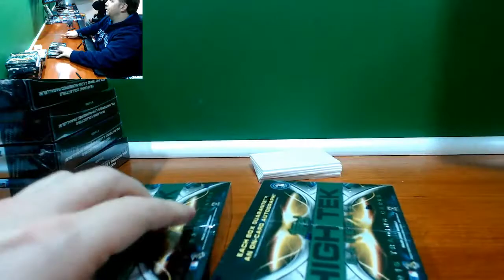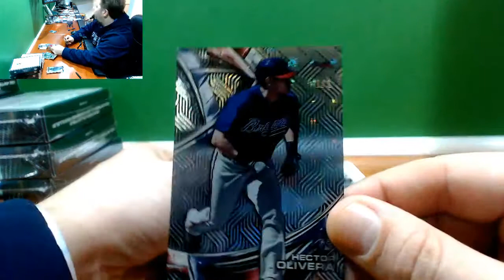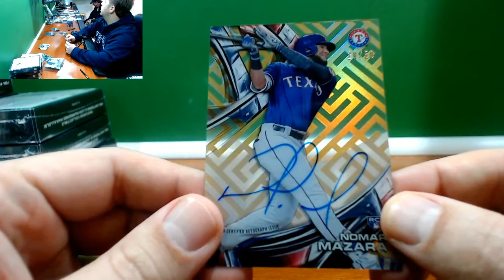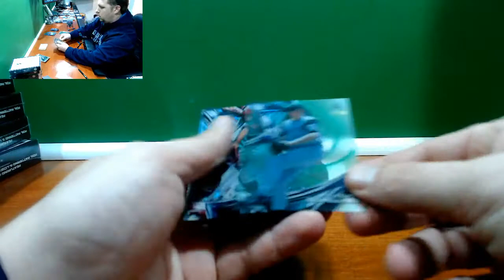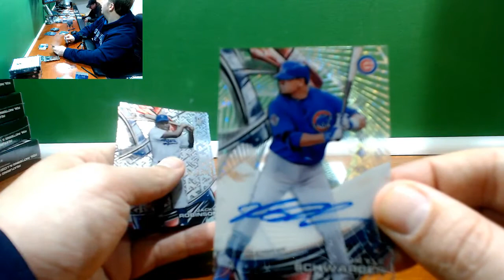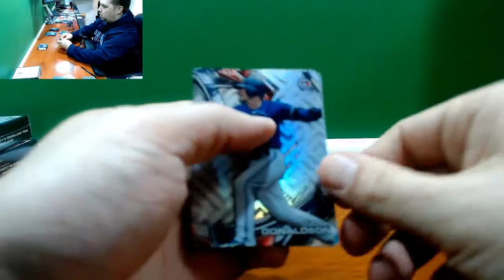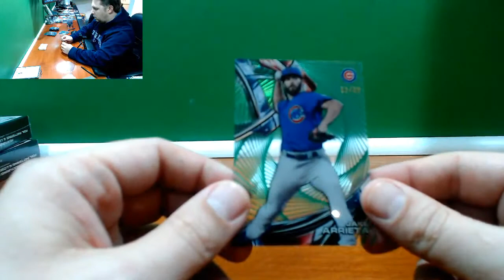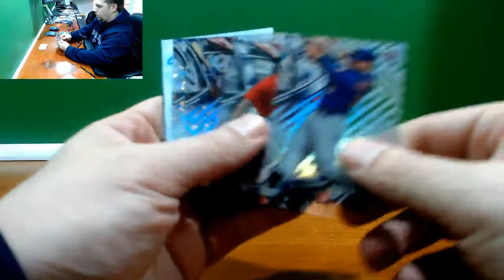2016 Topps High Tek Baseball Case #34 LOADED Jake Arrieta 1/1 Auto